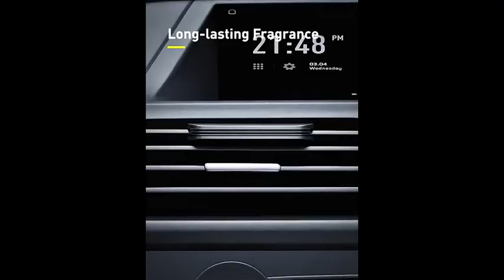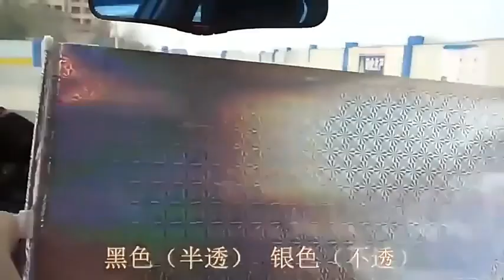КРУТЫХ ТОВАРОВ ДЛЯ АВТОМОБИЛЯ С ALIEXPRESS / товары с Алиэкспресс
Товары для вашего автомобиля  можно приобрести гораздо дешевле, чем в магазинах вашего города, т.к вы покупаете напрямую у продавца. На Алиэкспреес очень много товаров для авто.